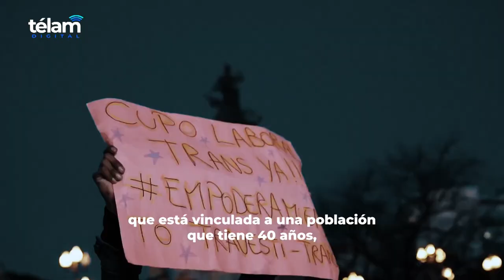Gabinete 2022: Elizabeth Gómez Alcorta. Ministra de las Mujeres, Géneros y Diversidad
La funcionaria recibió a la Agencia Télam en el marco de una serie de entrevistas a los integrantes del Gabinete Nacional para analizar las políticas públicas en marcha y las metas que la gestión define como prioritarias para la etapa que viene.